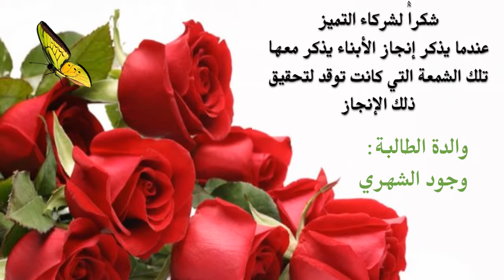شكر الامهات القائدة